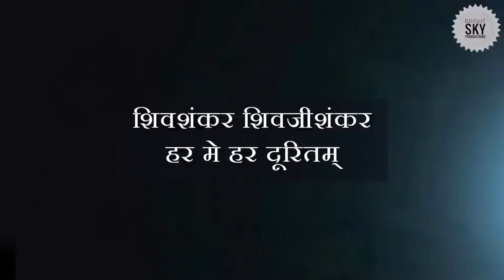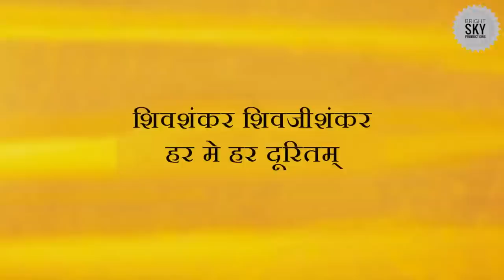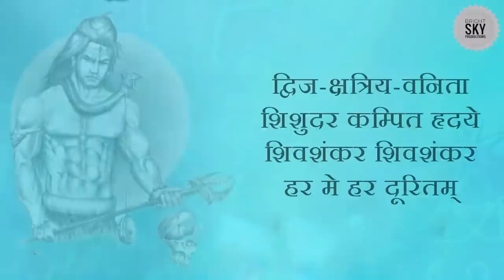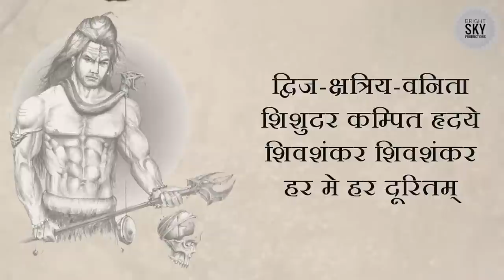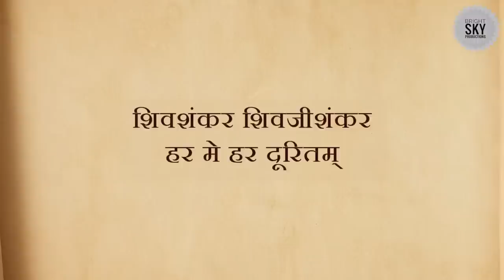Lyrical: शिव चामर स्तुति: Atee Bhishan Katu Bhashan || Poozai Posh || Kashmiri Shiv Bhajan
Atee Bhishan Katu Bhashan

Singer: Smt. Kailash Mehra ji

Album: Poozai Posh

©KOA-USA

The Yama Bhaya Nivarana Stotram is a hymn dedicated to Lord Shiva, believed to protect one from the fear of death (Yama Bhaya). Its origin is attributed to Adi Shankaracharya, a revered Hindu philosopher and theologian who lived in the 8th century CE. The hymn is composed in Sanskrit and is often recited for spiritual protection and liberation from the fear of death. It's highly regarded in Hindu tradition and is part of the broader corpus of devotional literature.

ॐ अति भीषण कटु भाषण यमकिङ्कर पटली,
कृत ताडन परिपीडन मरणागम समये।
उमया सह मम चेतसि यमशासन निवसन्,
शिवशङ्कर शिवशङ्कर हर मे हर दुरितम्॥

अतिदुर्नय चटुलेन्द्रिय रिपु सञ्चय दलिते,
पवि कर्कश कटु जल्पित खलगर्हण चलिते।
शिवया सह मम चेतसि शशिशेखर निवसन्,

भवभञ्जन सुररञ्जन खलवञ्चन पुरहन्,
दनुजान्तक मदनान्तक रविजान्तक भगवन्।

शक्रशासन क्रतुशासन चतुराश्रम विषये,
कलि विग्रहभवदुर्ग्रह रिपुदुर्बल समये।

भव सम्भव विविधामय परिपीडित वपुषं,
दयितात्मज ममताभर कलुषीकृत हृदयम्।
कुरु मां निज चरणार्चन निरतं भव सततम्,